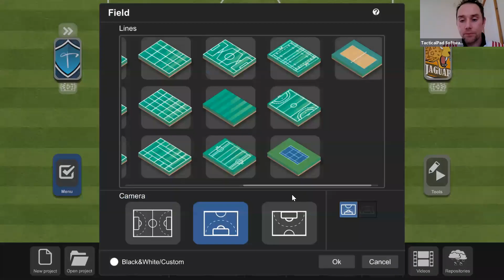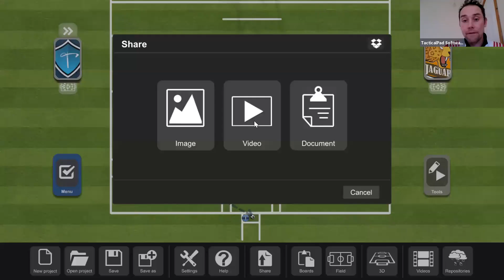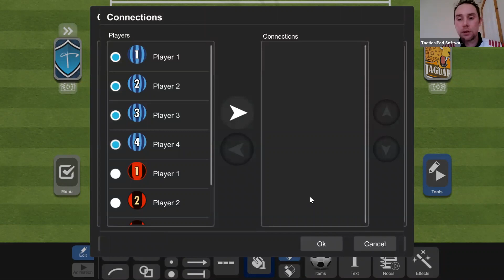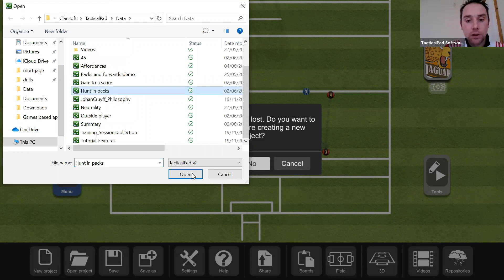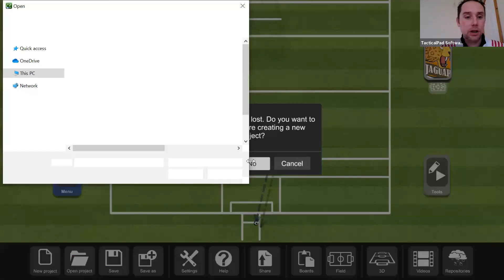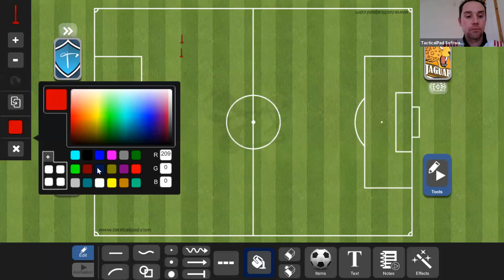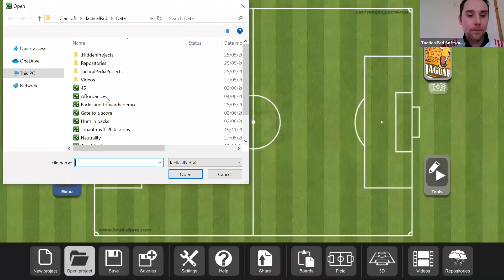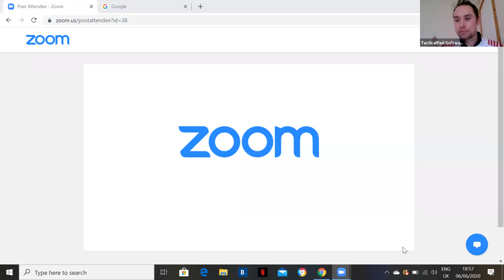Webinar "GAA coaches - Session design & planning using TacticalPad"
An overview of TacticalPad applied to GAA and its main features.

by Barry Mullane (@BarryMullane1)